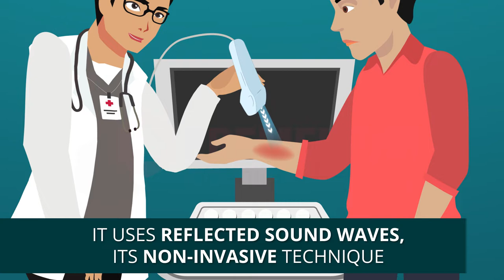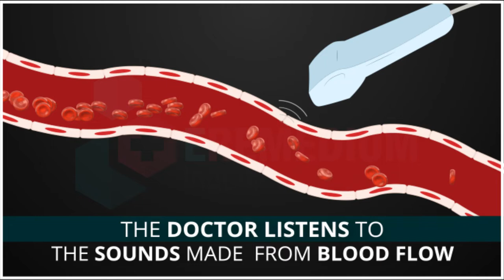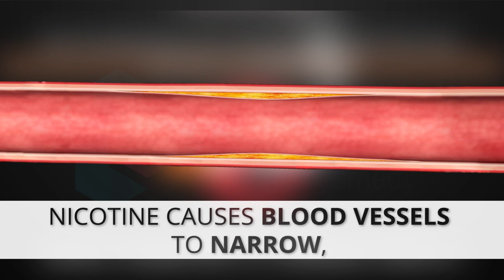What is Doppler Ultrasound and its Usage?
A Doppler ultrasound is a noninvasive test that can be used to estimate the blood flow through your blood vessels by bouncing high-frequency sound waves (ultrasound) off circulating red blood cells. A regular ultrasound uses sound waves to produce images, but can't show blood flow.
In the video we used the language that anyone can comprehend.
MEDICAL ANIMATION TRANSCRIPT:

What happened… Why this swelling?
Don’t know…
Take it seriously, any other problem.
Yes… very often I feel pain and a warm sensation.
Without any delay.. We should visit a doctor.
Yes.. let’s move.
We need to be sure of your symptoms
For that I recommend doppler ultrasound.
Doppler ultrasound ?
Yes, because normal ultrasound will not be able to show the real problem.
What is doppler ultrasound ?
Let me explain..
This device is called a transducer.
Let me show you how it works
It uses reflected sound waves, and its a non-invasive technique.
The sound waves bounce off solid objects, including blood cells.
It is used to see blood flow through a blood vessel.
It can show blocked or reduced flow of blood through vessels.
The movement of blood cells causes a change in the pitch of the reflected sound waves.
This is called the doppler effect.
Information from the reflected sound waves can be used to make graphs or pictures.
These graphs or pictures can be analyzed to resemble the actual blood flow.
Let me show you on the screen.
Types of doppler ultrasound
There are three basic types of doppler ultrasounds.
Bedside: Or continuous doppler, The doctor listen to the sound  made from blood flow
Duplex doppler: A computer turns the doppler sounds into a graph.
Color doppler: Doppler sounds into colors that overlaid on the image of the blood vessel.
Doppler ultrasound is done to
Find blood clots and blocked or narrowed blood vessels in almost any part of the body
It’s most often used for arms,legs
For 30 minutes to 2 hours before the test do not use nicotine this includes smoke, cigarettes and chewing tobacco.
Nicotine causes blood vessels to narrow, which may give false results.
*TimeStamps*
0:00 Introduction of Doppler ultrasound
1:22 Types of doppler ultrasound
1:55 Doppler ultrasound is done to
2:16 How to prepare

- Ultrasound, Dr. Dharmendra Chaudhary (MBBS, MD - Radio Diagnosis/Radiology)